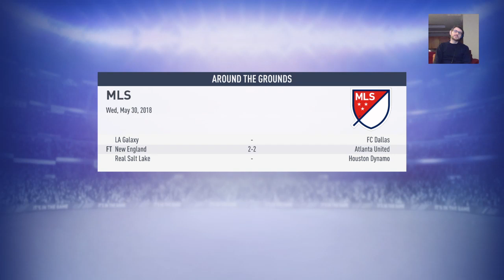My Heart En Fuego S1E19 - Unpopular Opinion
Back in the grey kits after a good win in Orlando City to take on the Philadelphia Union. Starting to turn things around this season and we have a good time. At the end of the day isn't that all that matters.